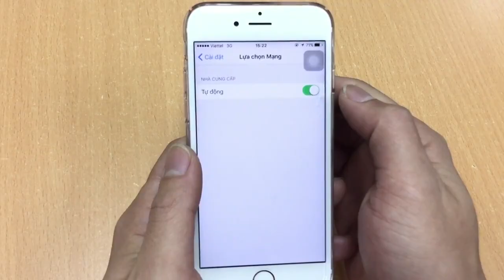Chọn mạng thủ công khi Roaming trên iOS